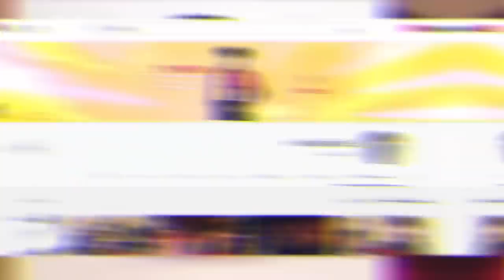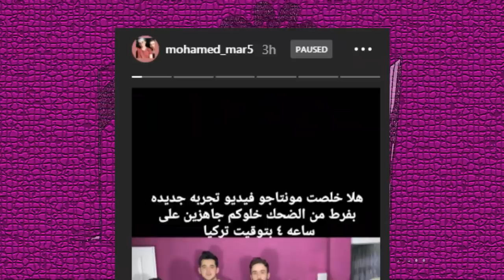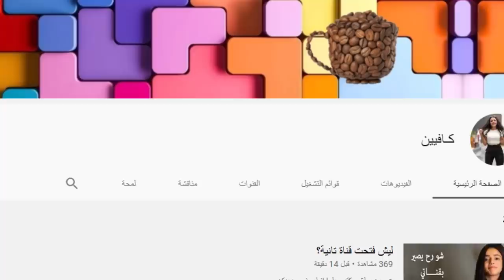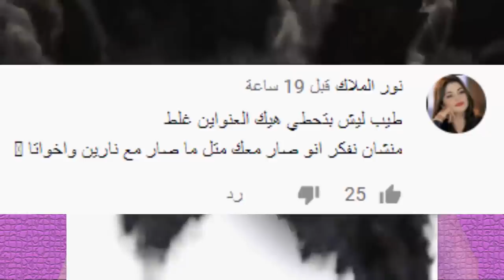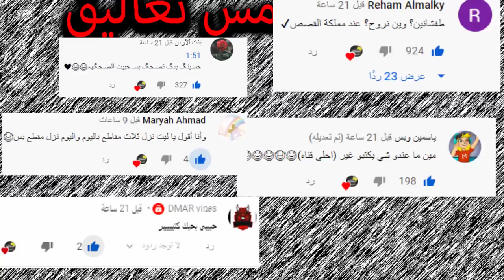تسريب اغنية نارين بيوتي الجديدة وخروج مريانا من فريق فافانابولي وتهجم على بيسان ونور مار ومقلب ياسو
اصالة المالح
Music anasala
Alwan tube
Related
مملكة القصص
Related
Mo Vlogs
Ahmad Aburob
هلكني المرض !!
جول مان
اغنية طول ما احنا سوا //اصالة :انس
Eman Jaf
❤💙اصالة مالح - طول ما احنا سوا
GreenMoon